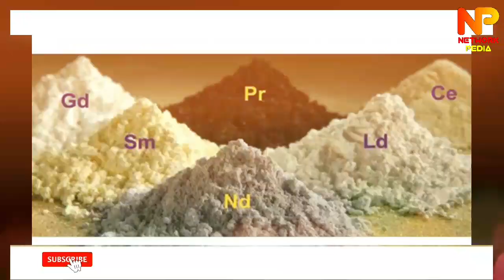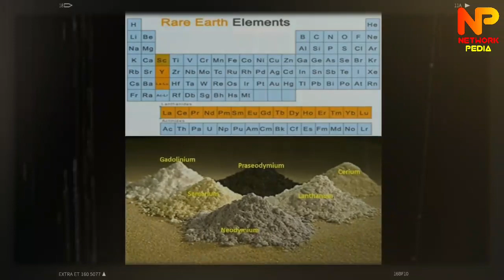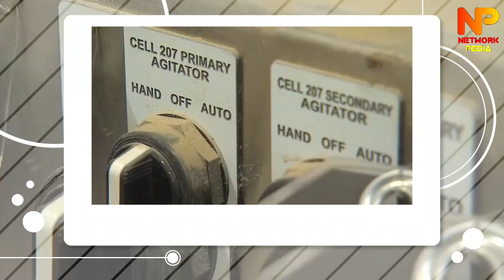China Terus Pepet Indonesia Agar Dapat Kuasai Harta Karun Super Langka Indonesia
NETWORK PEDIA - China Terus Pepet Indonesia Agar Dapat Kuasai Harta Karun Super Langka Indonesia. "Harta karun" terpendam ini bernama logam tanah jarang (LTJ) atau Rare Earth Element. Komoditas ini dinamai logam tanah jarang karena, didasarkan pada asumsi yang menyatakan bahwa, keberadaan logam tanah jarang ini tidak banyak dijumpai. Namun pada kenyataannya, Logam Tanah Jarang ini melimpah, melebihi unsur lain dalam kerak bumi.

Meski demikian, sumber daya logam tanah jarang ini banyak dicari oleh banyak pihak. Pasalnya, "harta karun" ini memiliki banyak manfaat, dan bisa digunakan sebagai bahan baku, dari berbagai peralatan yang membutuhkan teknologi modern saat ini, antara lain sebagai bahan baku untuk baterai, telepon seluler, komputer, industri elektronika hingga pembangkit listrik berbasis energi baru terbarukan (EBT) seperti Pembangkit Listrik Tenaga Surya (PLTS), Pembangkit Listrik Tenaga Bayu atau Angin (PLTB). Lalu, bisa juga untuk bahan baku industri pertahanan hingga kendaraan listrik.

Temukan Video Menarik Lainnya di Playlist Channel ini.